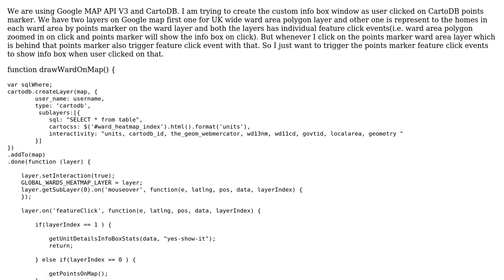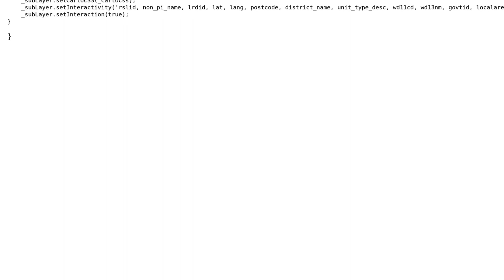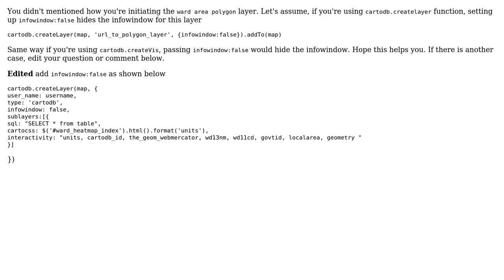GIS: cartodb Feature Click with two overlapping layers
With thanks & praise to God, and with thanks to the many people who have made this project possible! | Content (except music & images) licensed under CC BY-SA | Music | Images & others | With thanks to user PolyGeo user Nil user muzaffar and the Stack Exchange Network Trademarks are property of their respective owners. You are responsible for your own actions.